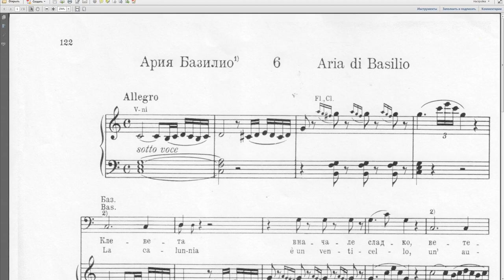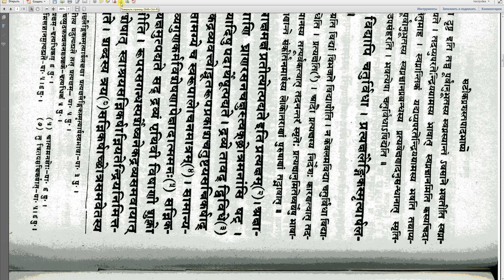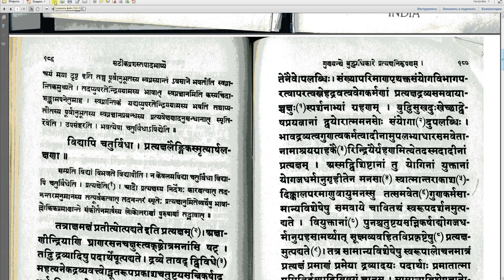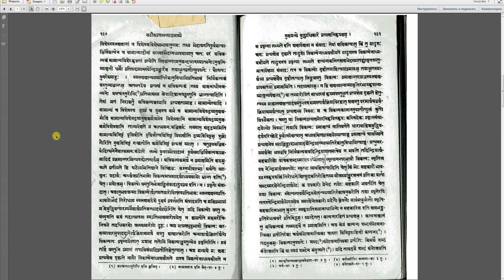Сбор разрозненных PDF файлов в кучку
ice video 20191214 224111 edit 0